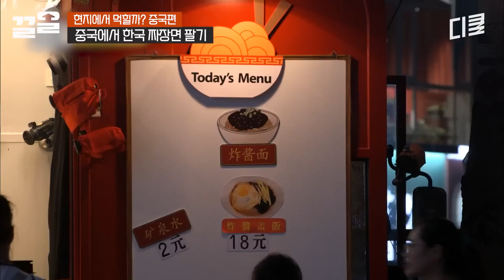[현지에서먹힐까중국편] 짜장면 100그릇 sold out!!🔥 전직 K-짜장면 셰프였던 손님까지 반하게 만든 레전드 이연복표 중식👍👍 현지에서도 제대로 먹힘~